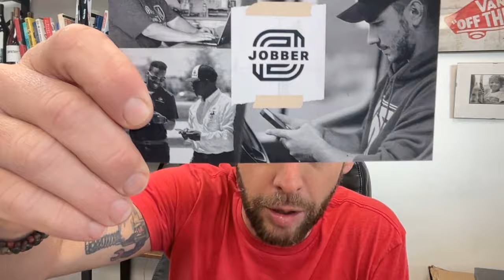Should You Start a Bounce House Business w/your Buddies?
Today is a very NICK dominated vlog. Wait it's his vlog what are you talking about? Basically it's Nick teaching business concepts to you the audience the whole time, with a quick cameo from his goldendoodles. There's many lessons, and opeing a bounce house business with some buddies is one of the main ones!  (DON’T DO IT)

BUY A SET OF ROLLING STRAPS HERE
TheJumpOffStore.com

I started a Discord Group for Bounce House Entrepreneurs and it's growing FAST. Like minded, positive individuals to ask questions to, or learn from by reading comments!

This is a FREE resource that I built for anyone that's newer to the Bounce House Business. It's got EVERYTHING you need from my favorite vendors, links for marketing and even a blank rental contract!

HERES A LIST OF ALL NICK'S FAVORITE COMPANIES

   MagicJump
MagicJump.com/nickspicks

   Motorized dolly
Rollsall.com (use my name for discount!)

Nick quit his 16 year "career" as as a District Manager for Journeys shoes in August 2019, and while he worked to scale The Jump Off, he drove uber, sold trash that he found on the side of the road, and picked up as many odd jobs (like building swing sets) as he could.

Then in late 2019, Nick hit "The Bounce House lottery" and when the pandemic shut everything down in 2020, he sprung into action and took that moment to make The Jump Off what it is today!